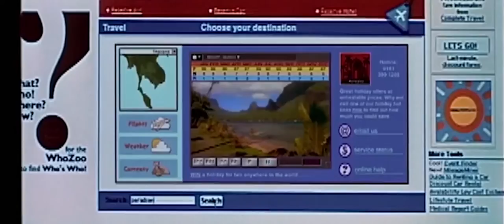The Beach ≣ 2000 ≣ Trailer #2 ≣ Remastered ≣ German | Deutsch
Abenteuer | Drama ≣ USA | Großbritannien

≣ Regie ≣ Danny Boyle
≣ Cast ≣ Leonardo DiCaprio | Tilda Swinton | Virginie Ledoyen | Guillaume Canet | Paterson Joseph | Robert Carlyle